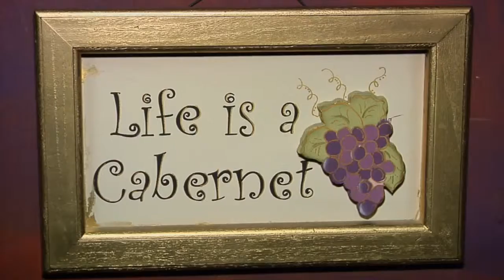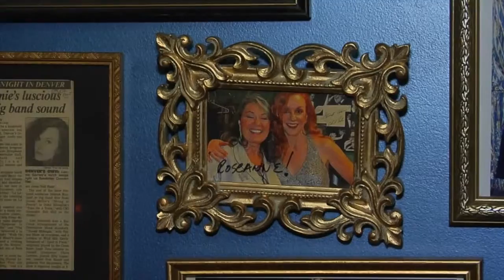Colorado's Celebrated Cabaret - Lannie's Clock Tower Cabaret in Denver | Street Level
We explore the wonders of Lannie’s Clock Tower Cabaret in the heart of Denver. From burlesque beauties to sultry silk rope artists to hellacious hula hoopers, the Clock Tower Cabaret is home to some of the most gorgeous and talented artists and acrobats in all of Colorado.  Seated in what was once the tallest building west of the Mississippi River,  come with us and discover what happens when vintage performances meet modern day vixens.